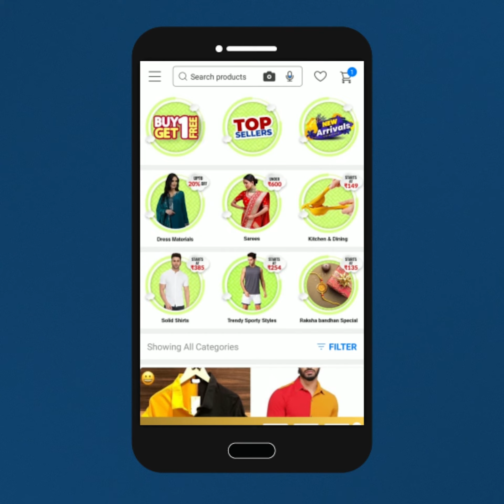ಇಂದೇ Shop101 ಆಪ್ ಪಡೆಯಿರಿ!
ನಿಮ್ಮದೇ ವ್ಯವಹಾರ ಪ್ರಾರಂಭಿಸುವಿರಾ? ರಕ್ಷಣೆಗೆ Shop101!
 ಹೆಚ್ಚು ಮಾರಾಟ ಮಾಡಿದಷ್ಟು ಗಳಿಸುವಿರಿ!
 Shop101 ಆಪ್ ಡೌನ್ಲೋಡ್ ಮಾಡಿ ಹಾಗೂ ₹0 ಹೂಡಿಕೆಯಿಂದ ಪ್ರತಿ ತಿಂಗಳು ₹25,000+ ಗಳಿಸಿ!